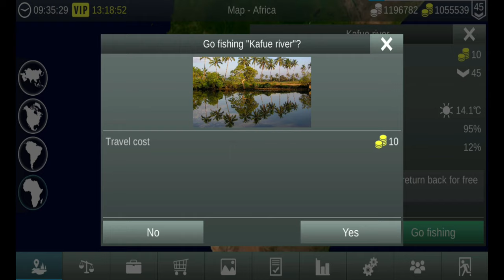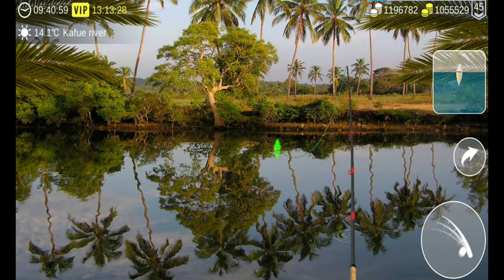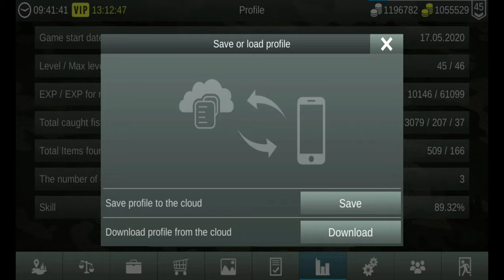My Fishing World Kafue River 4K